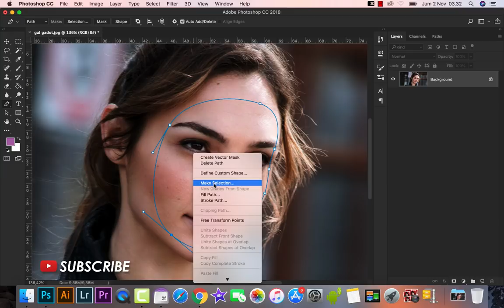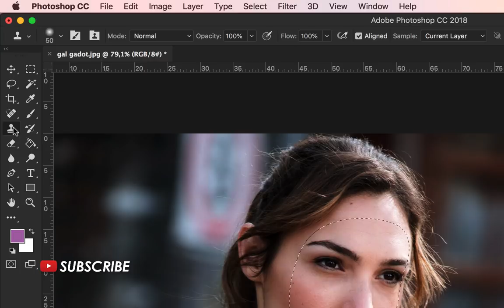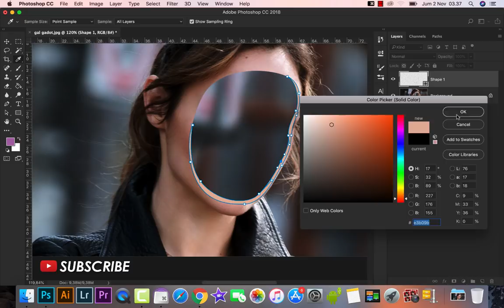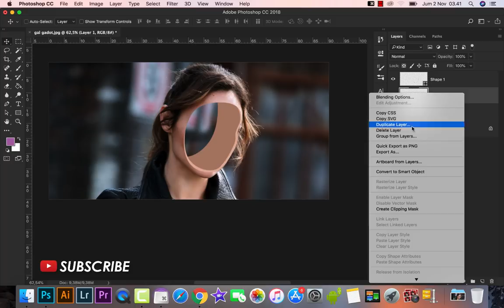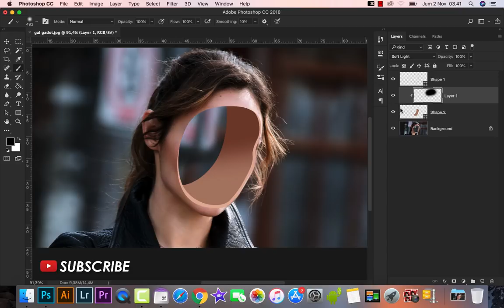How to Create Hole Face Manipulation Effect in Photoshop - Photoshop Tutorials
Hello, in this video I will show you about how to make a hollow face effects in photoshop. How to edit the face becomes an actually very easy, but a little patience is required.